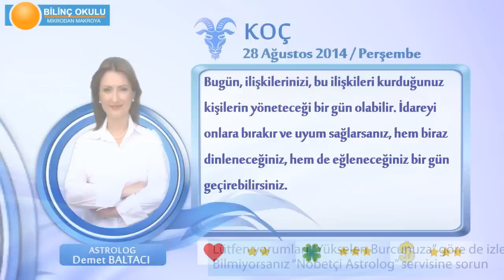KOÇ Burcu, GÜNLÜK Astroloji Yorumu,28 AĞUSTOS 2014, Astrolog DEMET BALTACI Bilinç Okulu